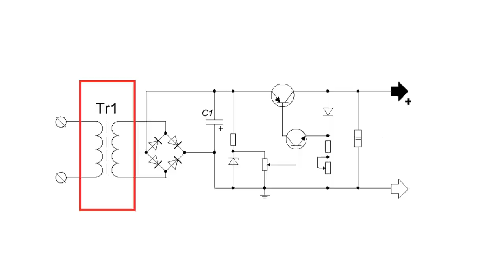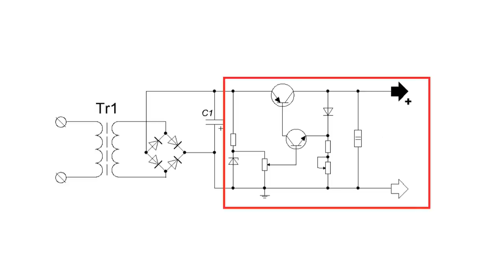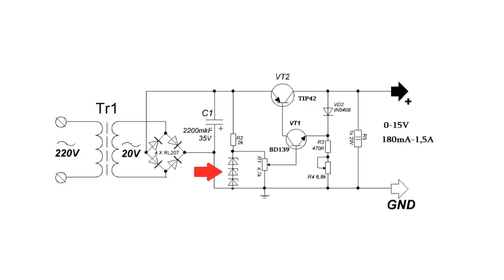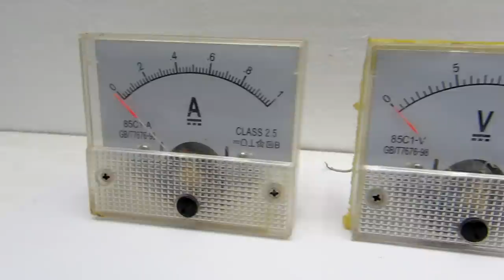Power supply with adjustable voltage and current